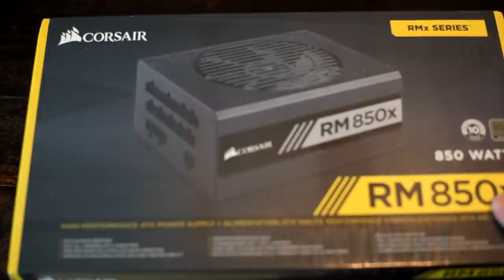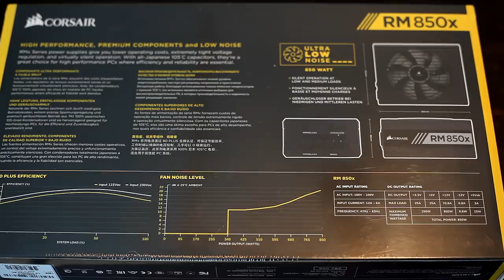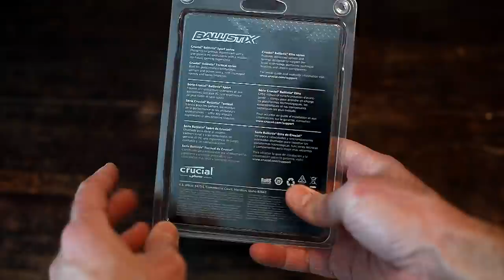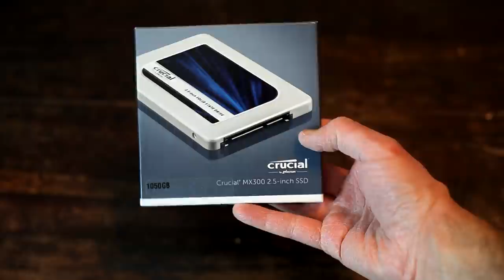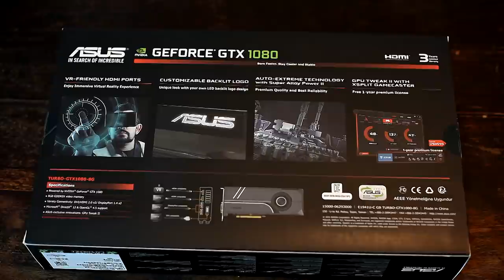My 2017 4K Gaming PC - GTX 1080 Turbo, 32GB Ballistix Ram, Asus Z170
Intel Core i7 6700k 4.00GHZ CPU
GTX 1080 Turbo Graphics Card
ASUS Z170 AURA Pro Gaming Mothereboard
Ballistix 32GB DDR4 RAM
Corsair 540 Air Case
WD 6TB 3.5" Blue Hard Drive
Crucial 1TB SSD Hard Drive
Corsair RM850X Power Supply
Hyper 212 Evo CPU Cooler

Thanks so much to all of you guys for making this possible!